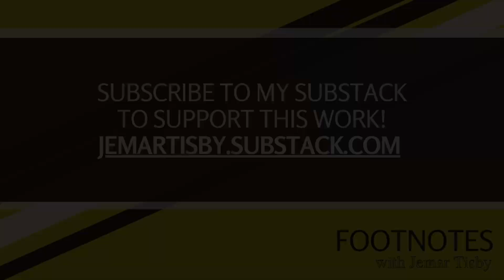Baptizing America: A conversation with Brian Kaylor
We often frame the white Christian nationalism as a problem exclusively of far-right, fundamentalist evangelicalism. What we talk much less about is mainline Protestants and how they have contributed to the rise of Christian nationalism from the 1940s to the present.

I talk with Rev. Dr. Brian Kaylor about the book he co-authored called, Baptizing America: How Mainline Protestants Helped Build Christian Nationalism.

Among the topics we cover are:
- Defining mainline Protestantism
- Distinguishing between civil religion and Christian Nationalism
- Why capitalize the "N" in Christian Nationalism
- How January 6, 2021 compares with January 6, 2022
- What can or should unite us as a civic body